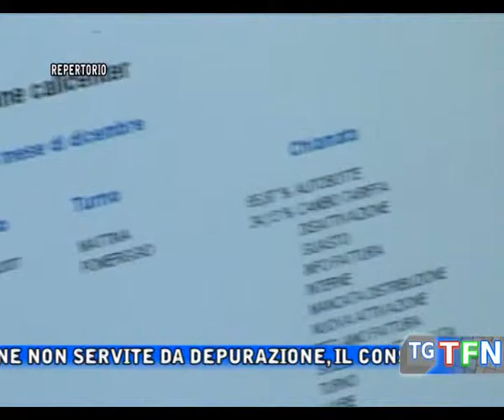Depurazione, Magrì chiede chiarezza a Caltaqua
Zone non servite da depurazione, il consigliere comunale del Movimento Cinque Stelle Magrì chiede maggiore chiarezza a Caltaqua